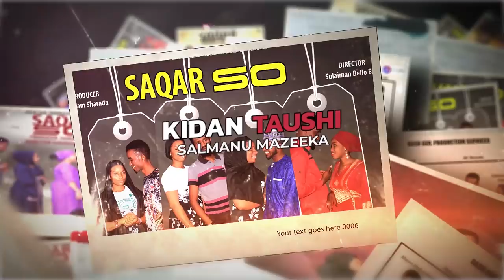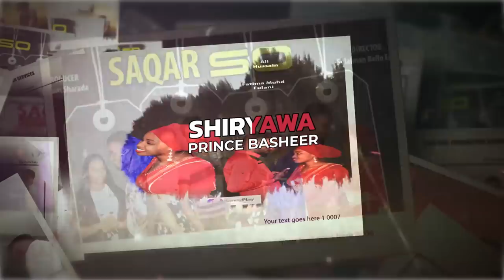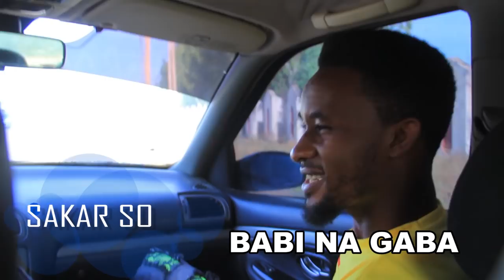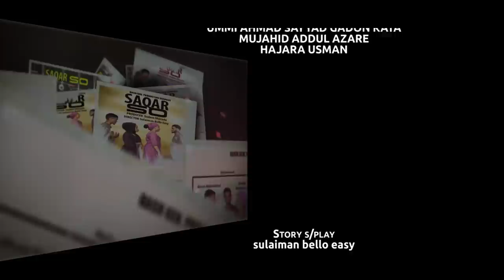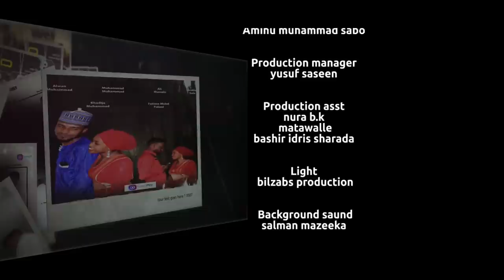SAQAR SO EPISODE 12 latest hausa series 2021